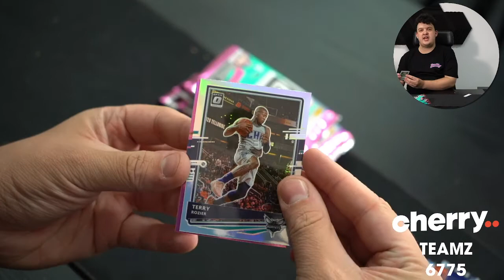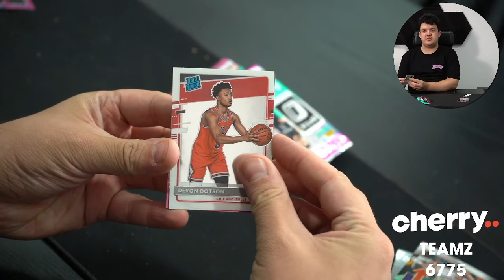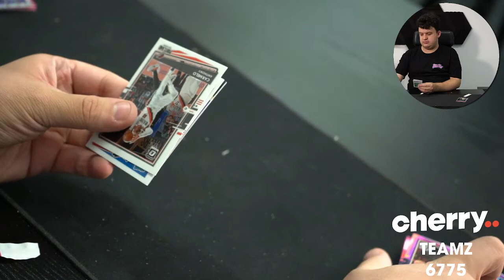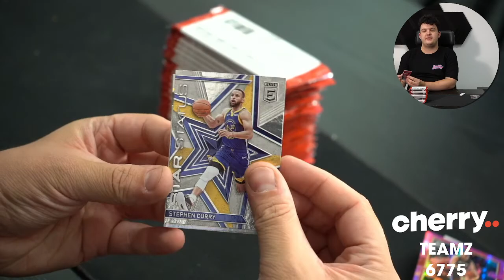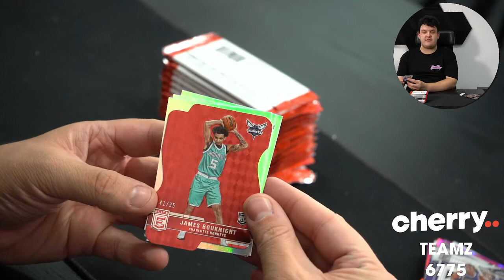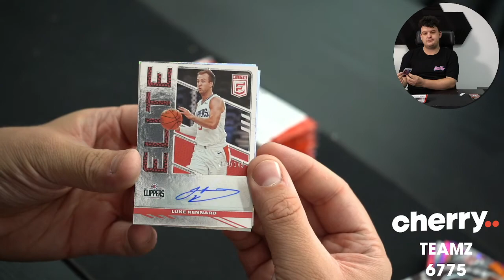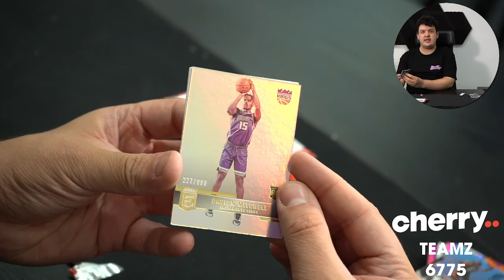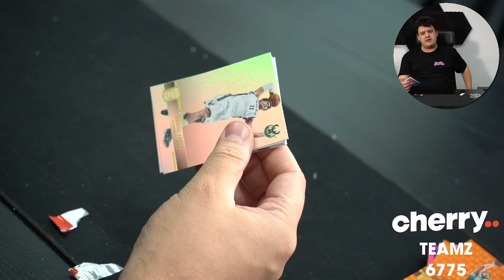Teamz - Multi-Year Multi-Box Team Based Break #6775 - Feb 21 (5pm)